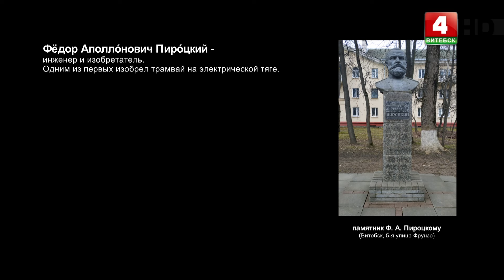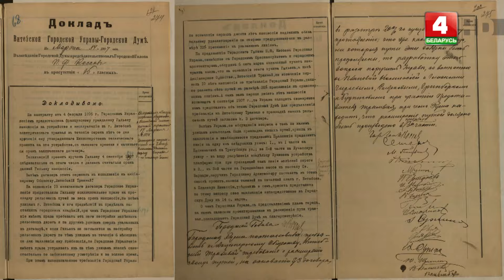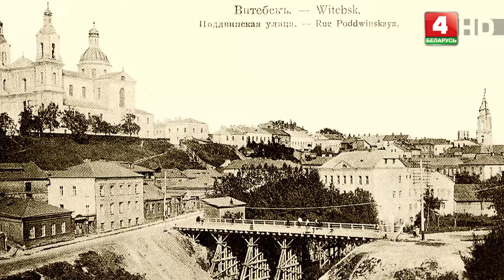Витебский трамвай. К 1050-летию Витебска (18.07.2024)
Витебский трамвай — первая в Беларуси, и одна из первых трамвайных систем на территории Российской империи. Запуск состоялся в июне 1898 года. В настоящее время витебский трамвай является наиболее разветвлённой трамвайной системой в Беларуси.

© Телерадиокомпания «Витебск»
2024